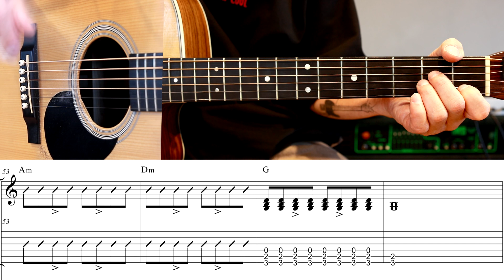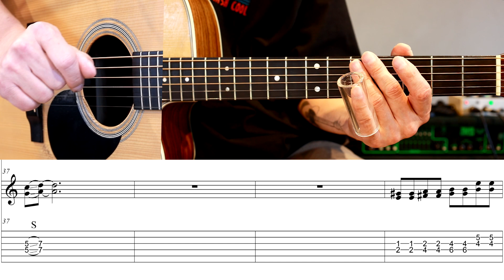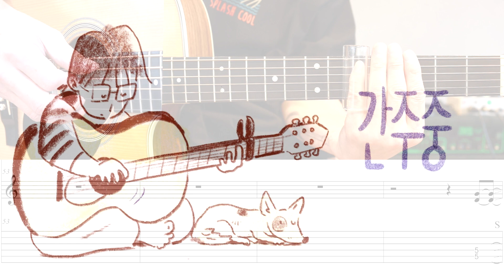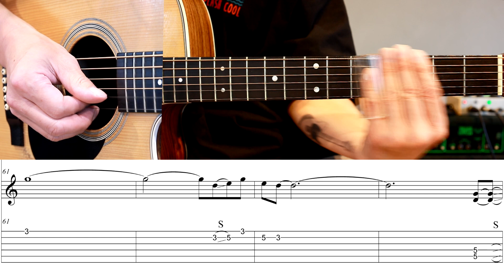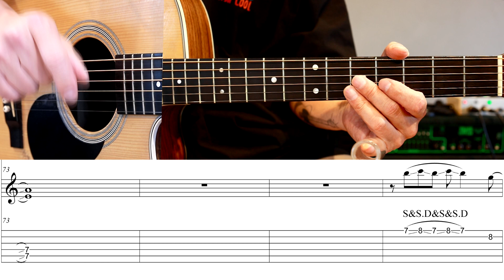(고급용)No.5057 길 기타 TAB - 김윤아 기타레슨(기타강의,기타강좌,기타강습)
개별악보 구입 사이트도 있습니다.

기타전주                하는법                 00:00"
기타연주1             하는법                 05:47"
기타연주2             하는법                 10:24"
기타간주               하는법                 16:01"